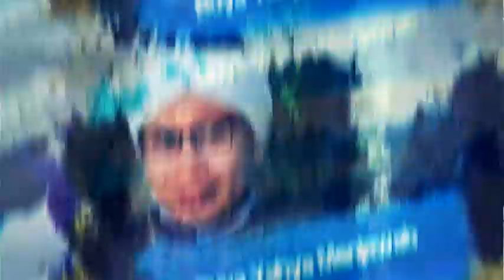Menikah atau Merawat Orang Tua Dulu ❓❓ - Buya Yahya Menjawab